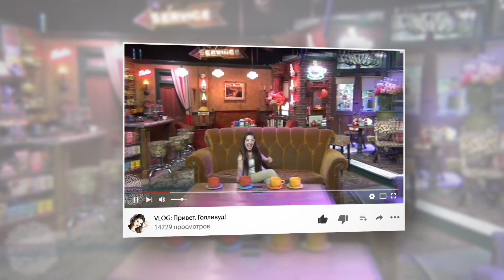🎤 5 СОСТАВЛЯЮЩИХ ХАРИЗМЫ | ФОРМУЛА УСПЕШНОГО СПИКЕРА | Тренинг Oleshko.pro "Открой рот"💜 LilyBoiko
Отзыв после прохождения тренинга публичных выступлений "Открой рот" от Александра Олешко. Делюсь формулой успешного спикера, составляющими харизмы, техникой построения запоминающейся истории и другими инсайтами с тренинга.

Онлайн-курс по работе на камеру "Открой рот" (промо код на скидку 10% - OR10)